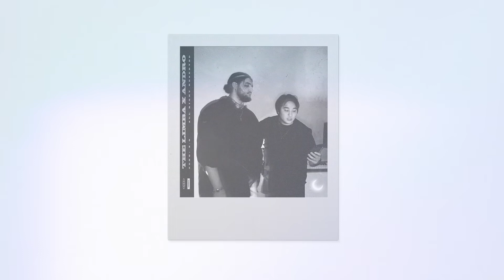The Limba & Andro - X.O (Bass Boosted by GSX)